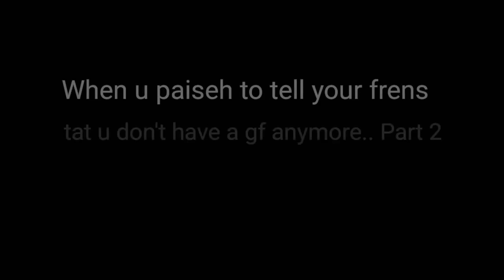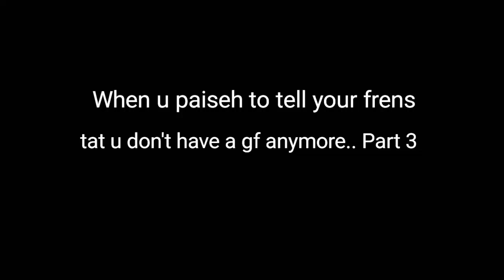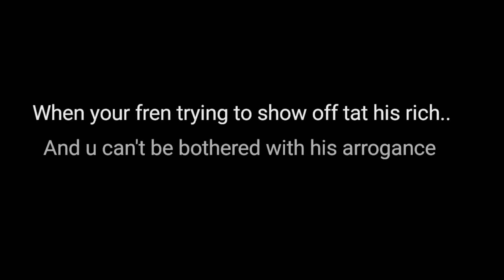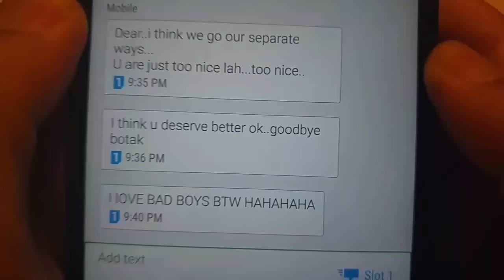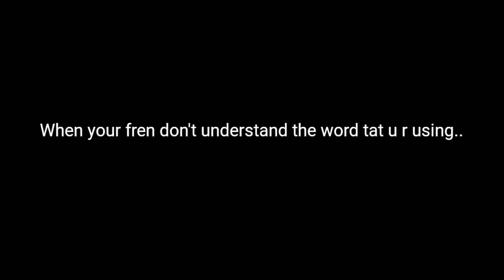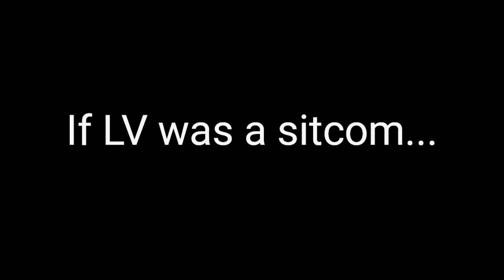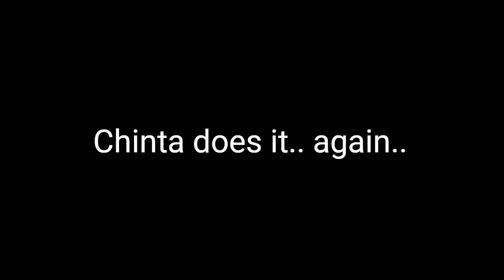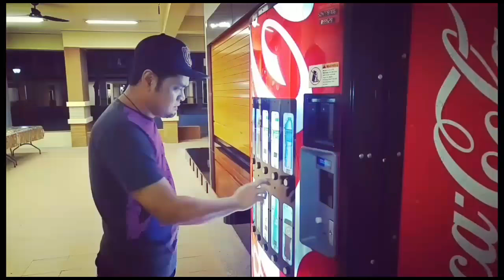Lepak Vines compilation 6